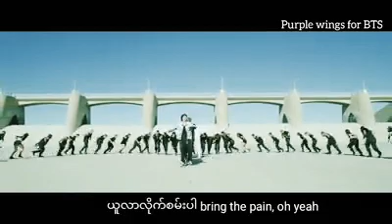၁၀တန္​း​ေအာင္​တဲ့ညမ​ေလး​ေတြအ​တြက္​oppaတို႔မွဒီsong​ေလးျဖင္​့ခီ်းက်ဴ းျခင္​းအားလံုးဘဲcon con par​ေနာ္